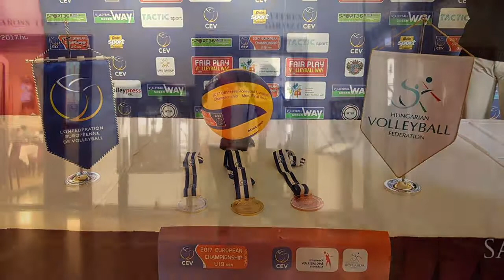U 19 EB beharangozó ÉLŐ KÖZVETÍTÉS